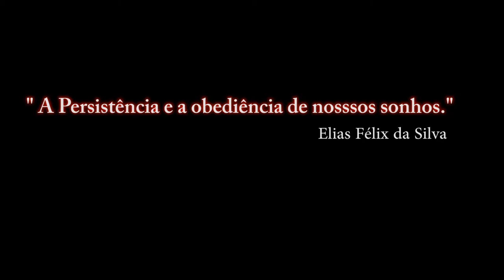DCS: A-10C Warthog/REPLAY _ CANHÃO X ZSU-23-4 "Shilka"